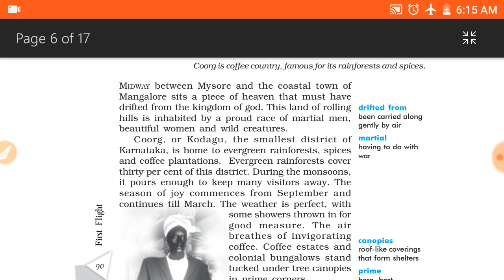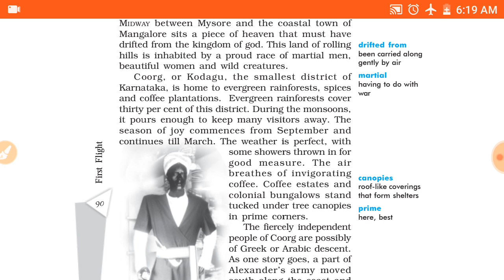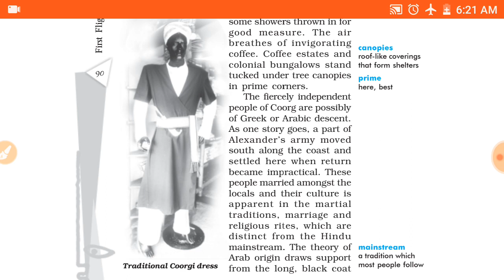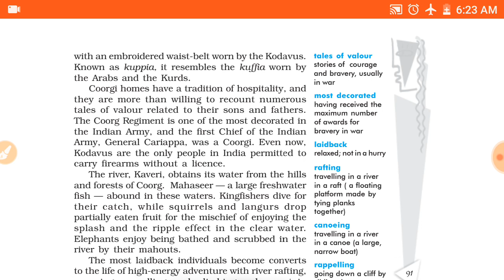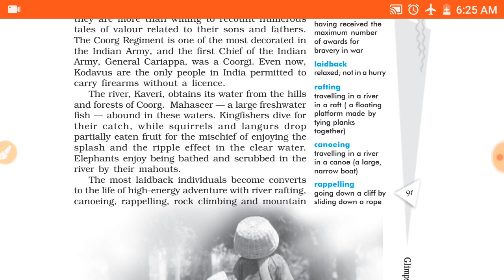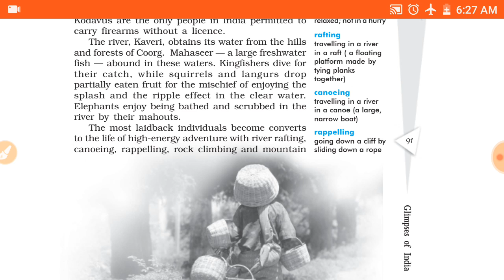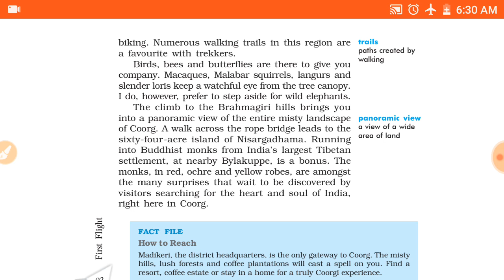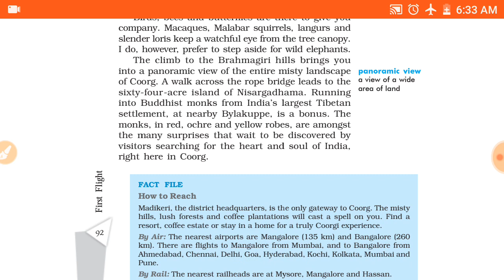NCERT class 10 English First Flight book chapter 7 part II || Coorg Assamese explanation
Class 10 English chapter Coorg Assamese explanation.
Coorg in Assamese.
Class X English Coorg lesson Assamese explanation.
Glimpses of India Part II Coorg by Lokesh Abrol.